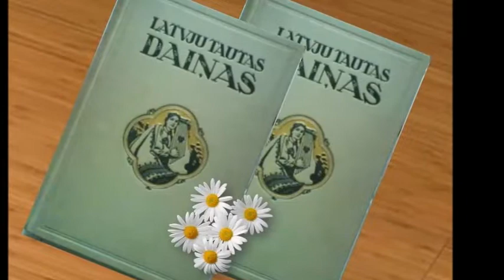Tautas daina nemirstīga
Ilze Bangere Kārkliņa - melodija, izpildījums
Dzidra Medvedjeva - vārdi, video